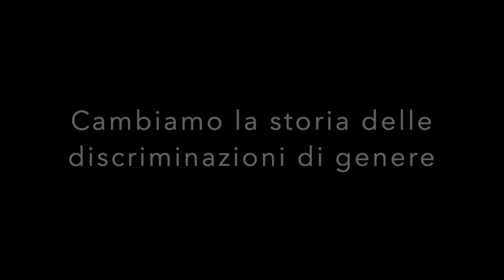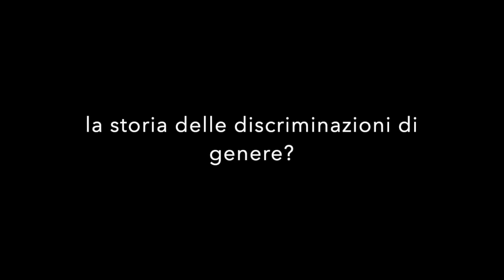Gender Game Book